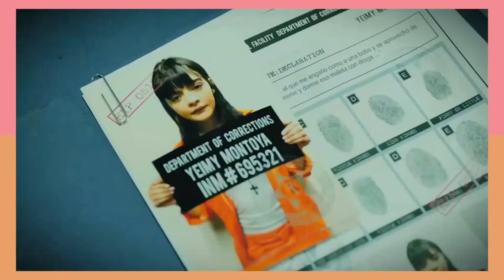5 SERIES COLOMBIANAS EN NETFLIX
Bienvenidos a otro videito 🤗
El día de hoy les traigo 5 SERIES COLOMBIANAS , definitivamente lo van a disfrutar 🥰.

No me pertenece ninguna imagen y música usada en este video.